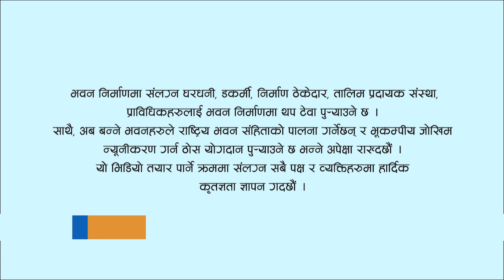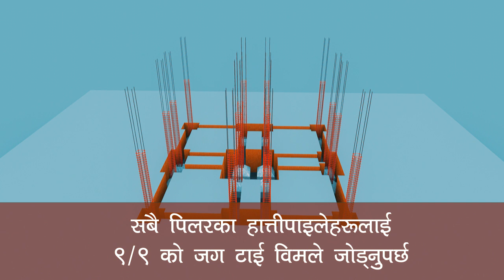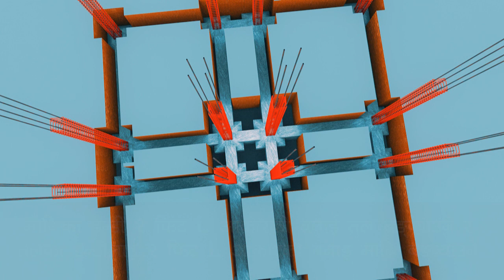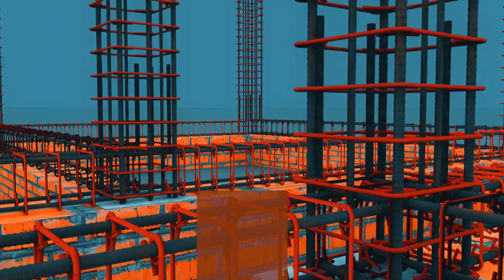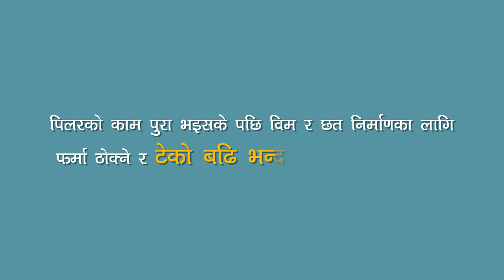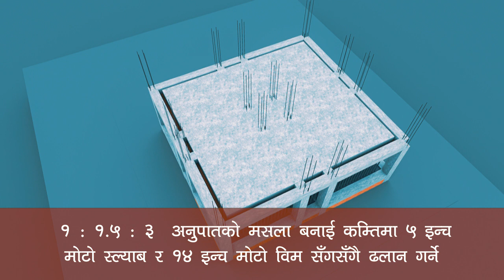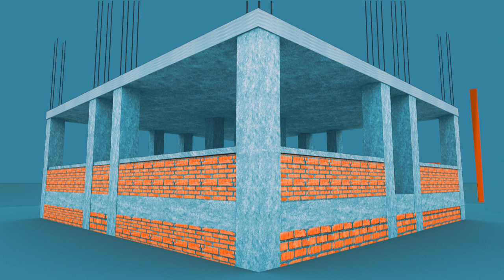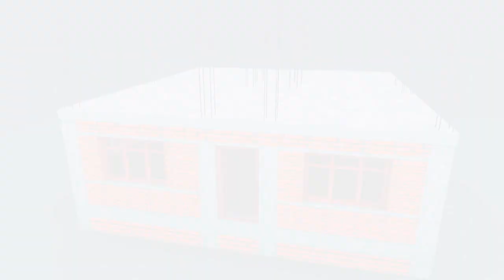Construction Method for RCC Building | आरसीसी भवनलाई कसरी भूकम्प प्रतिरोधी बनाउने ?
यस भिडियोमा  राष्ट्रिय भवन निर्माण संहिताको आधारमा पिलरवाला (RCC) भवन निर्माणको लागि चाहिने न्यूनतम मापदण्ड, आवश्यक पर्ने निर्माण सामग्री, र प्रविधिको बारेमा जानकारी गराइएको छ ।
A joint production of Manakamana Training and Skill Development Institute and All Three Media Ghar for the Skills for Safe Reconstruction Project (SSRP) / Swisscontact